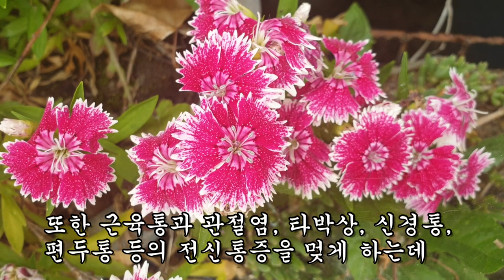척수, 어깨, 관절, 허리 등의 통증 없애는데 사용하는 최고의 약초